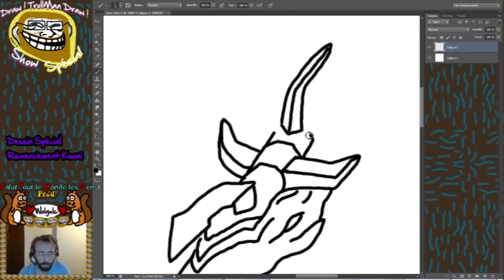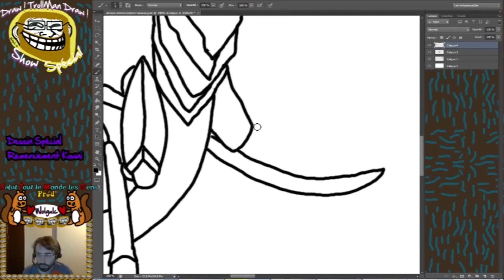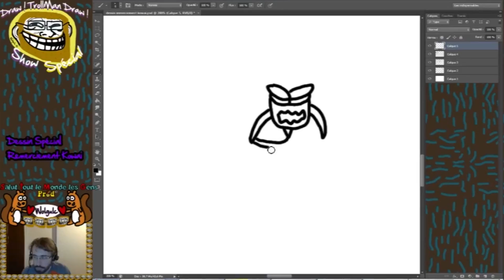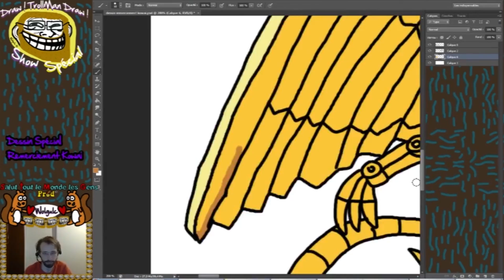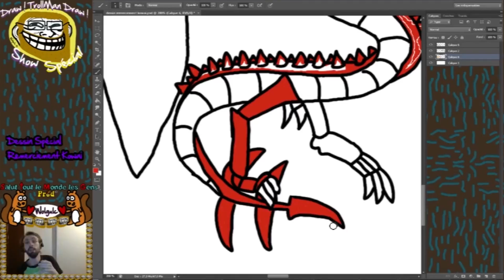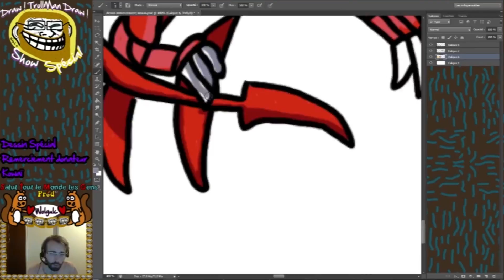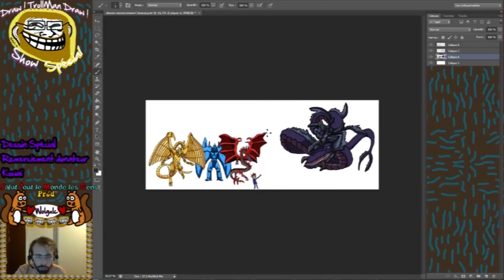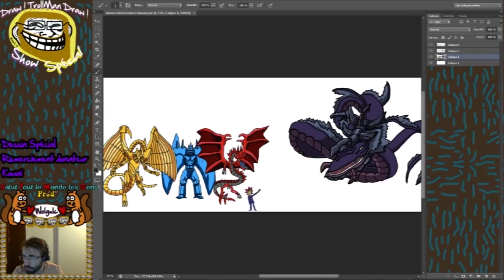Draw ! TrollMan Draw ! Show Spécial : Remerciement Donateur Kowai [Reupload]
Reupload du Draw ! TrollMan Draw ! Show Spécial proposé le 23, 24, 26, 27 Février, 1er et 2 Mars 2016.